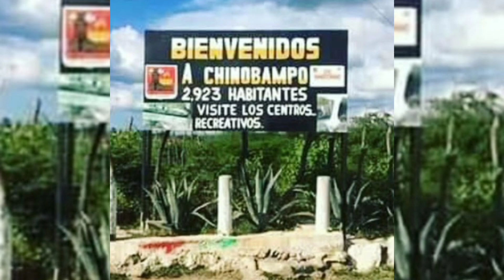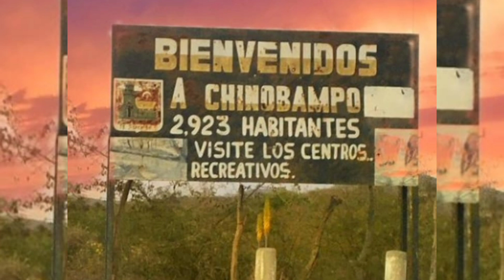El Pachy de Chinobampo - Los Jilgueros de Choix